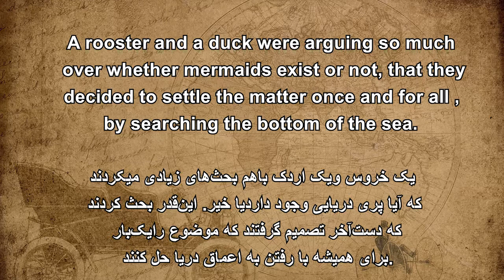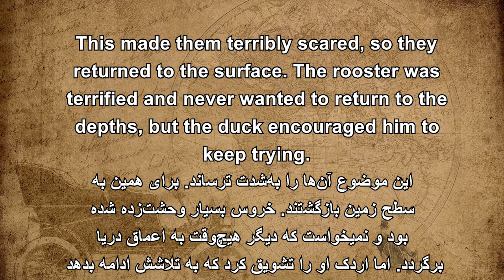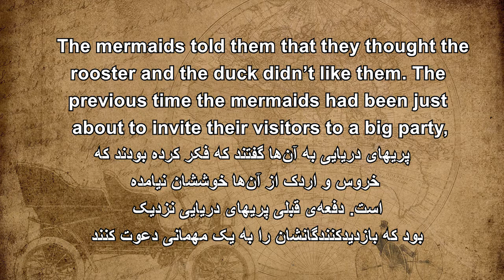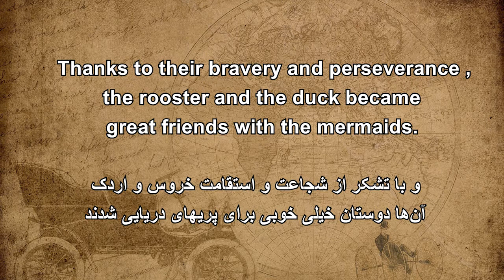یادگیری زبان انگلیسی با داستان کوتاه | The Rooster, the Duck, and the Mermaids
داستان_31
The Rooster, the Duck, and the Mermaids
خروس، اردک و پری دریایی